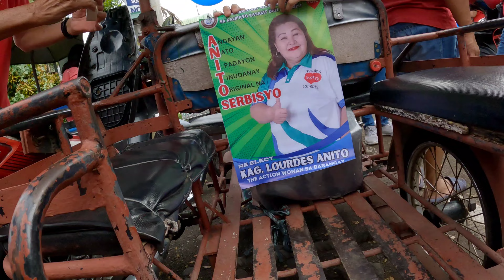Brgy Sto Nino Mintal Relocation Parade Campaign Day Tricycle Riding Davao City Philippines